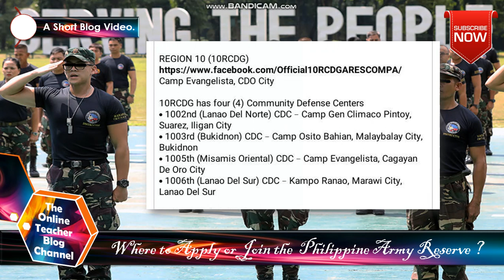Where to Apply or Join the Philippine Army Reserve with dfrnt Lctns of RCDG & CDC & FB Web Links/URL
Where to Apply or Join the Philippine Army Reserved with different Locations of Regional Community Defense Group (RCDG), Community Defense Center (CDC), and Face Book Web Links or URL